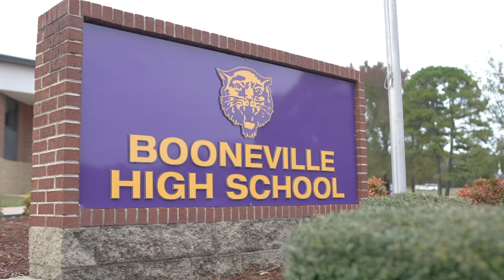3A AR PBS Sports Scholar Athlete Randon Ray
AR PBS Sports 3A Scholar Athlete Randon Ray, a senior quarterback, makes great calls on the gridiron in his classes and beyond.

Find out how Randon’s carrying on the Booneville High School Bearcat tradition and — with a 3.9 GPA — plans to tackle engineering and play baseball at Rich Mountain College in this ARPBSSports feature with Bobby Swofford.

See more student athlete profiles and watch the complete Arkansas High School State Championships

Cheer for your team from home, follow along with stats or watch on-the-go with the Engage Arkansas PBS App, and much more.